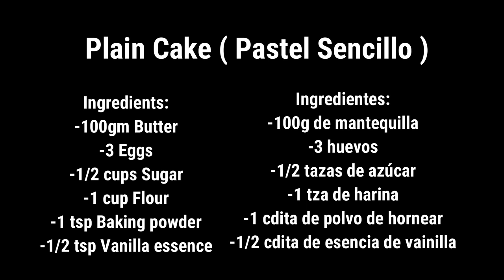Plain Cake Recipe / Pastel Sencillo / وصفة كعكة عادي / Easy Vanilla Cake Recipe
اللهم صلي وسلم وبارك على سيدنا محمد وعلى آله وأصحابه أجمعين 💖💖💖
how to make Plain Cake Recipe at home by Sameena´s kitchen.
Ingredients:English
-100gm Butter
-3 Eggs
-1/2 cups Sugar
-1 cup Flour
-1 tsp Baking powder
-1/2 tsp Vanilla essence

مكونات: Arabe
- 100 غ من الزبدة
-3 بيضات
-1 / 2 كوب سكر
1 كوب دقيق
- 1 ملعقة صغيرة بيكنج بودر
- 1/2 ملعقة صغيرة من خلاصة الفانيليا
                                   Pastel secillo
Ingredientes:
-100g de mantequilla
-3 huevos
-1/2 tazas de azúcar
-1 tza de harina
-1 cdita de polvo de hornear
-1/2 cdita de esencia de vainilla
simplecake# وصفة كعكة عادي#pastelsencillo#Pastel de vainilla
easy cake recipe.
plain cake recipe at home.
plain cake.
basic vanilla cake.